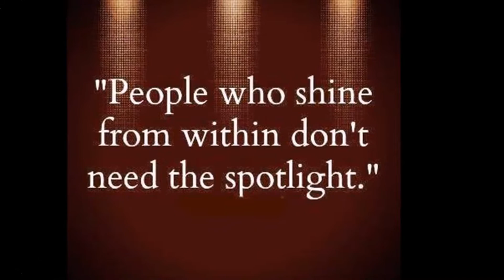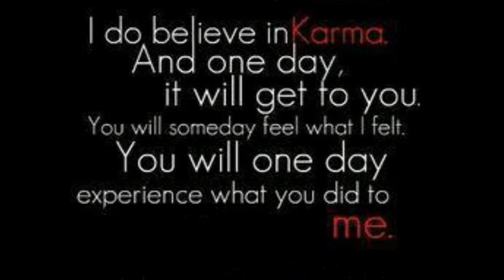Hip HOP Soul NOSTIX Style Poseidon Flow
shout outs to @SlowOneOfficial for making this dope ass beat i wrote some cool lyrics for this beat and had to post my verse to this beat AS ALWAYS THIS IS A NON PROFIT RAP THIS IS ONLY INTENDED FOR THE ENTERTAINMENT PURPOSES OF MY YOUTUBE PAGE for more information to this awesome beat go follow @SlowOneOfficial here is the link to the instrumental and to subscribe to @SlowOneOfficial here is also the link to his youtube page subscribe and follow as always hope you like share and subscribe one love NOSTIX